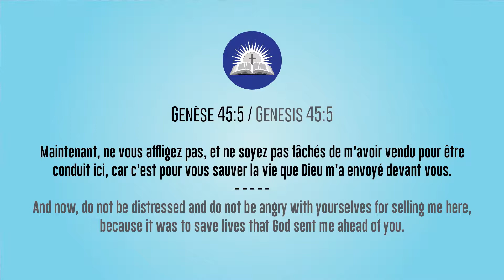BE POSITIVE, DON'T BE NEGATIVE- Rev. Marc Antoine ZANDO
Welcome to our 5th July bilingual Sunday Service
Topic : BE POSITIVE, DON'T BE NEGATIVE

Speaker : Rev. Marc Antoine ZANDO
Bienvenue à notre culte bilingue du dimanche 5 juillet 2020
Thème : SOIS POSITIF, NE SOIS PAS NEGATIF
Passage : Genèse 45 : 5
Orateur : Rev. Marc Antoine ZANDO